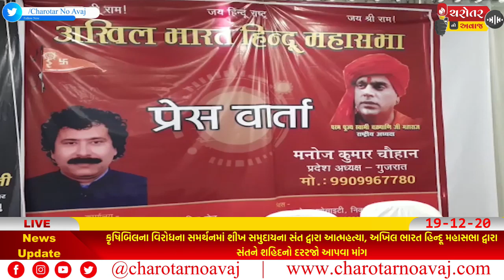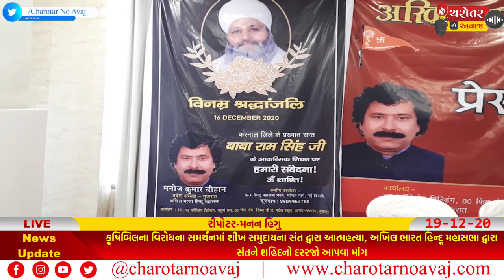શીખ સમુદાયના સંત દ્વારા આત્મહત્યા, અખિલ ભારત હિન્દૂ મહાસભા દ્વારા સંતને શહિદનો દરરજો આપવા માંગ